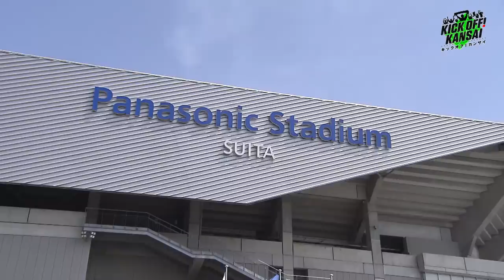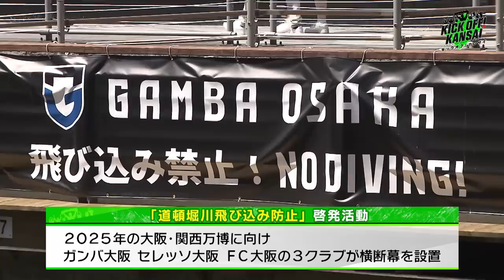KICK OFF! KANSAI ♯５「大阪が沸いた大阪ダービーなど関西サッカー情報をたっぷりと！」ＭＢＳ毎日放送 5月6日放送分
「GAMEハイライト！　タイムサバイバル！」は
放送尺を関西６クラブが奪い合うコーナーで前節の結果が放送尺に直結！
J１・４クラブ、J３・２クラブの今週の放送尺はどうなる！？
また今週はガンバ大阪とセレッソ大阪の大阪ダービーもたっぷりとお伝えします！

レジェンドフットボーラーのルーツを探るコーナー「BACK TO THE KANSAI」には
元・日本代表の駒野友一さんが登場！地元・和歌山県海南市で駒野さんが思い出の地をぶらりロケ。
さらに小学生時代に駒野さんが編み出した“必殺技シュート”を小学生相手に披露！